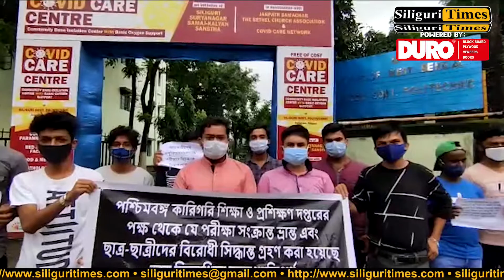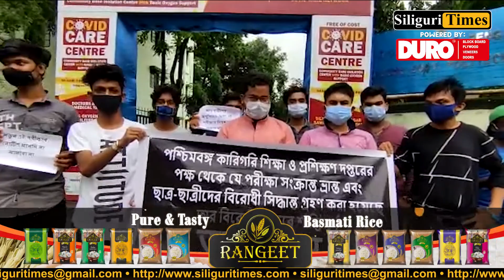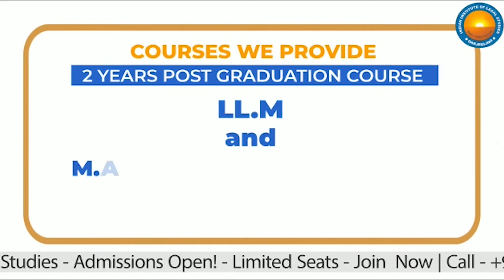TMCP demonstrate in Siliguri Government Polytechnic (Hindi)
TMCP demonstrate in Siliguri Government Polytechnic demanding cancellation of new examination guidelines (Hindi)